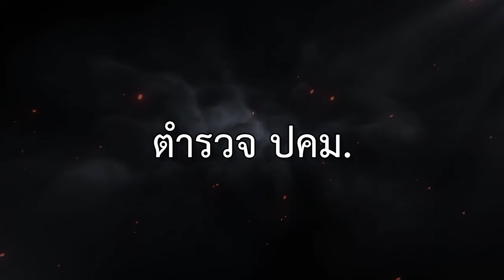“หาเงินรักษาโรคร้าย” เกย์แสบ หลอกเด็กเร่ขายบริการกลุ่มชายรักชาย | Springnews | 24 ม.ค.63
หนุ่มแสบลวงนักเรียน ม.2 เร่ขายบริการกลุ่มรักร่วมเพศใน จ.นครราชสีมา อ้างหาเงินรักษาโรคร้าย ตำรวจบุกช่วยเด็กชาย 5 คน ยิ่งน่าตกใจผู้ต้องหารับเคยสัมพันธ์กับเหยื่อด้วย